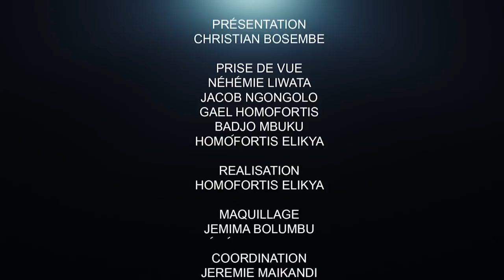CRITIK INFOS 12.04.2022 TROP DE DIVORCES POURQUOI? LES RQISONS...